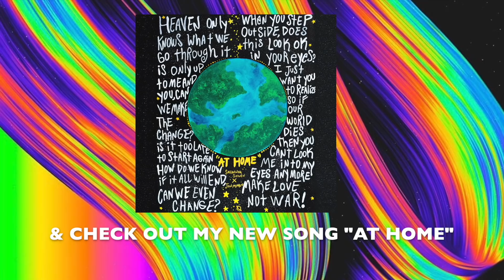HOW TO DOODLE TRIPPY ART! (draw with me!)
CLICK THIS LINK TO SEE WHAT I HAVE FOR SALE!!!
ENDING SONG IS "what do you say" by Tano